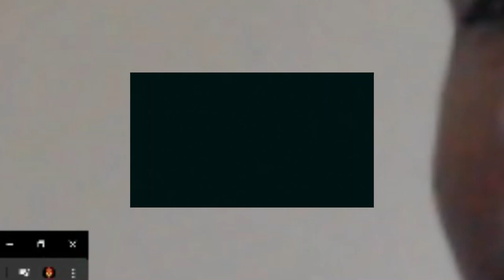Would You Risk Your Life for THIS Crazy Job? | Could you be a Steeplejack? REACTION